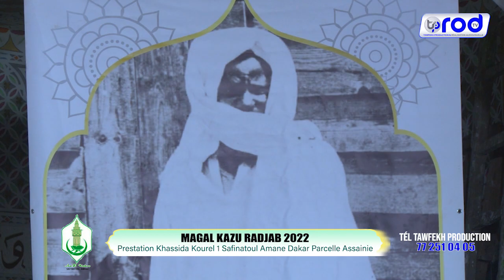RAFAHNA KOUREL 1 SAFINATOUL AMANE MAGAL KAZU RAJAB 2022